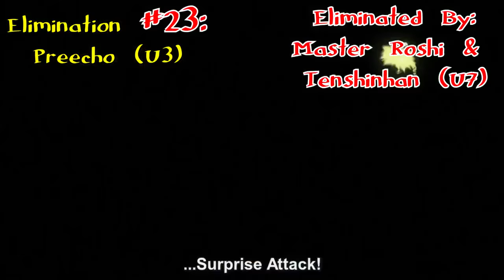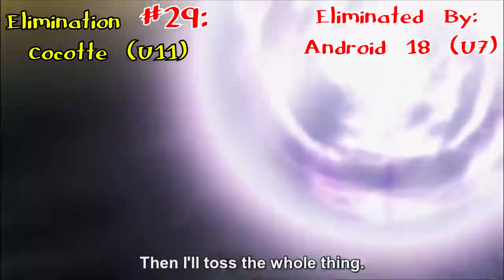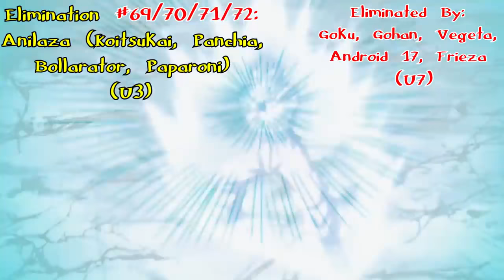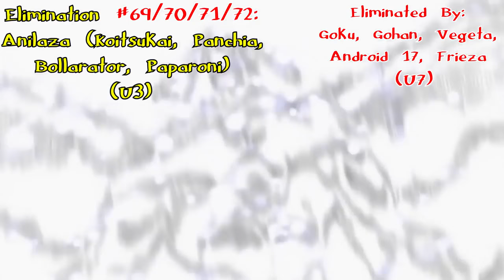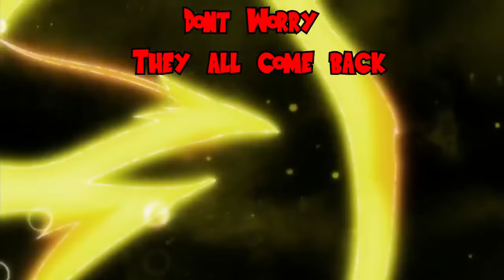Tournament of Power All Eliminations Dragon Ball Super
Tournament of Power All Eliminations